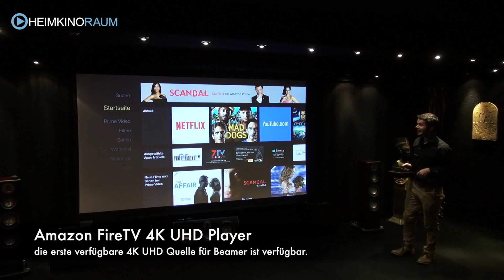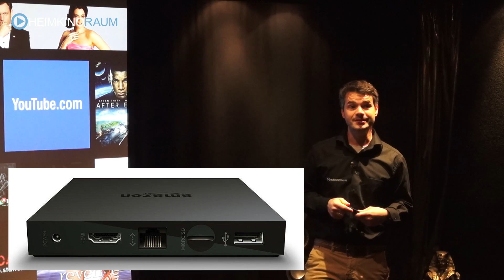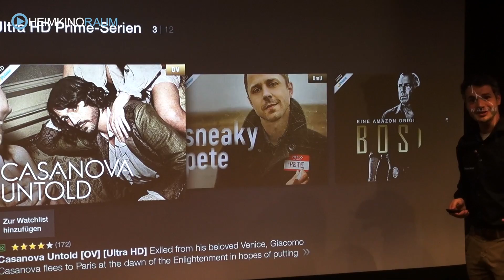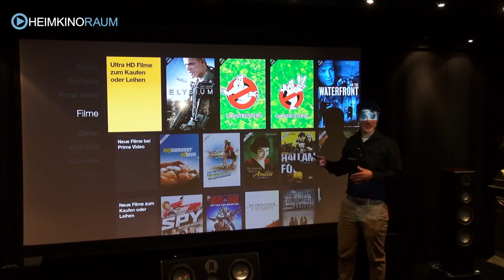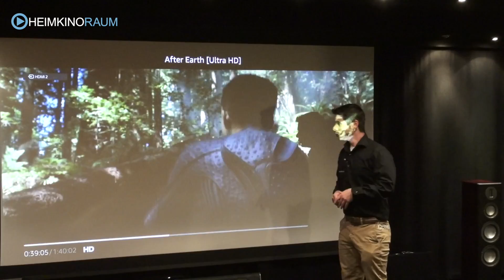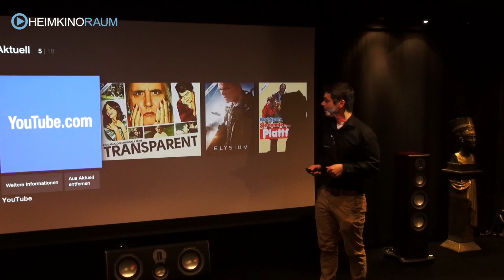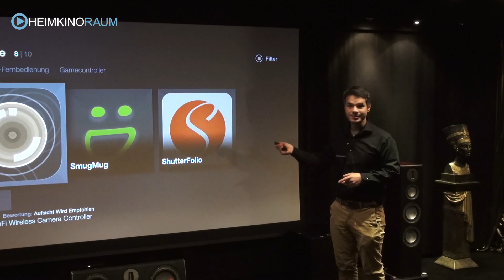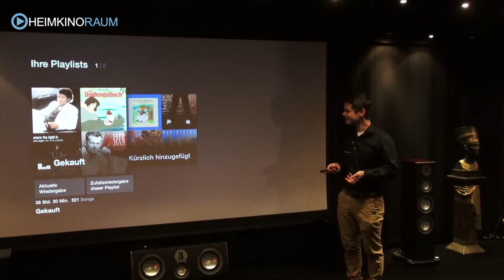Amazon Fire TV 4K UHD im Test im HEIMKINORAUM.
Mit dem neuen Amazon FireTV in 4K UHD Auflösung steht ein Player zur Verfügung, der es Kunden mit 4K Projektor ermöglichen UHD Inhalte (Serien und Filme) in Ihrem Heimkino zu sehen. Für uns ein Grund das Teil mal etwas genauer unter die Lupe zu nehmen. Sehen Sie die Details in diesem Video. Mehr Informationen erhalten Sie in unsere Standorten oder auf unserem Heimkinoraum Portal

Faszination Heimkino.